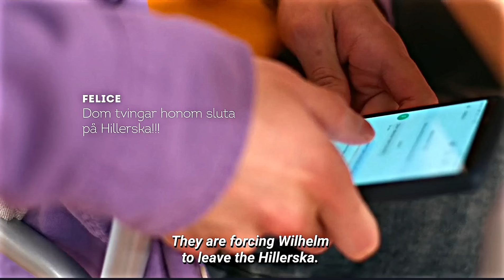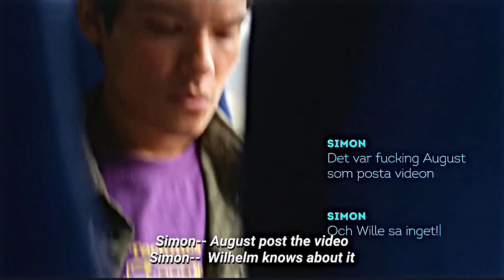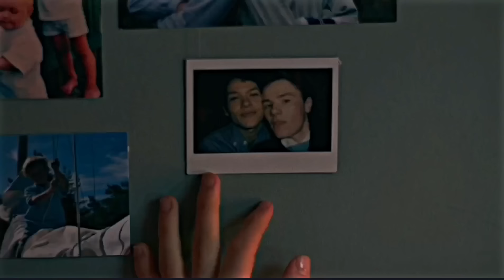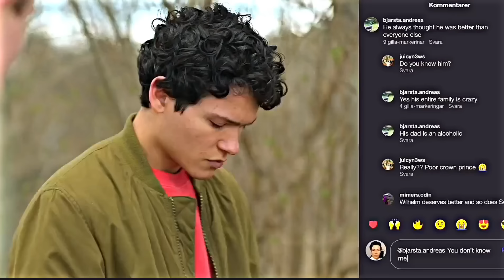Simon & Wilhelm | Their Full Story [ Young Royals (s1 - s3) ]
the story of King Simon and wilhelm
Series: young Royals
Character: Simon and wilhelm

track 1: unavoidable truth
track 2: dreamer
track 3: true love las kiss
track 4: afterlight
track 5: Limitless mind
track 6: a dream made real
track 7: saying goodbye
track 8: daybreak
track 9: where the heart is
track 10: limitless
track 11: be free
track 12: transendence
track 13: weightless
track 14: persistence of hope
track 15: the last funeral
track 16: in bloom
track 17: belonging
track 18: lifted

Season 1 00:00
Season 2 14:37
Season 3 30:41